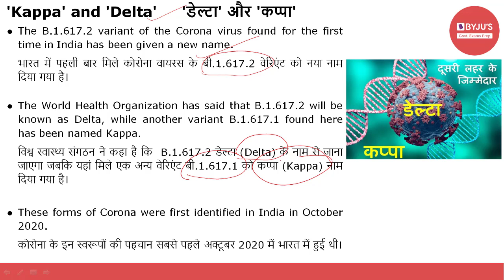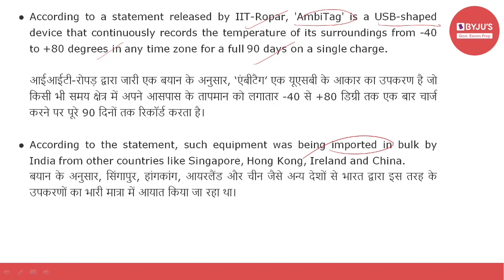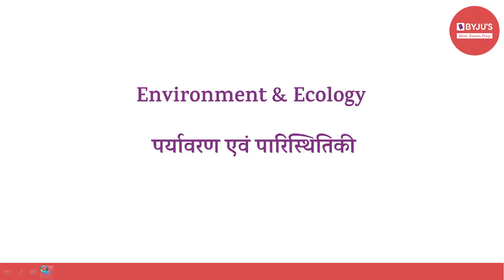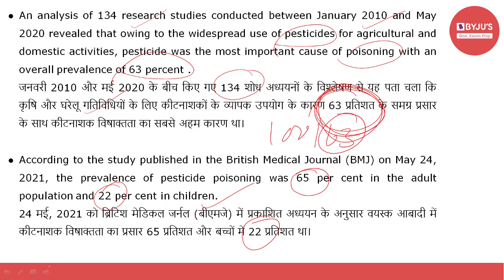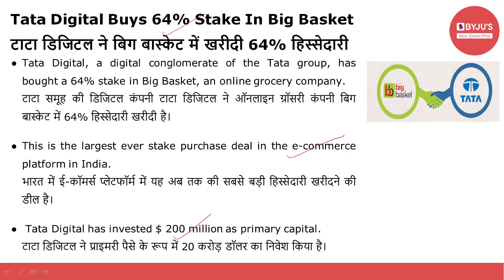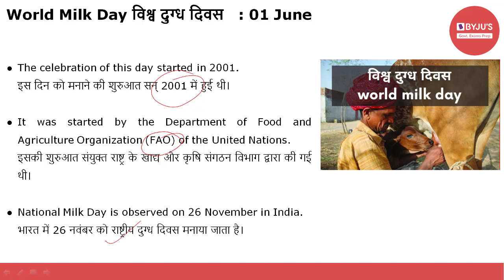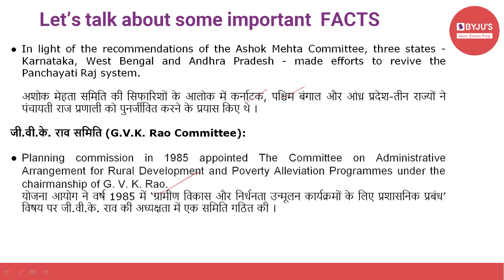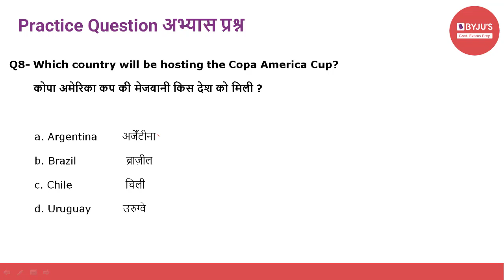Daily Current Affairs | 1st June 2021 | Govt Exams | SSC CGL | IBPS | SBI | Other Banking Exams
Current affairs are very relevant for various government examinations. In this lecture, we discuss the important news articles for 1st June 2021. The aspirants are advised to watch the entire video lecture for better understanding.

Topics:
1. 'Kappa' and 'Delta' (00:00)
2. AmbiTAG - India's first indigenous temperature data logger (03:42)
3. Change in China’s Child Policy (06:26)
4. Pesticide is the leading cause of poisoning in India (09:40)
5. CII elected TV Narendran as the new President (14:17)
6. Today's Books And Awards (15:51)
7. Tata Digital Buys 64% Stake In Big Basket (16:50)
8. Asian Boxing Championships (18:04)
9. Copa America: Tournament to be hosted by Brazil after Argentina removed.(19:10)
10. World Milk Day (20:48)
11. Some Important Facts: Panchayati Raj System (21:48)
12. Practice Questions (27:35)